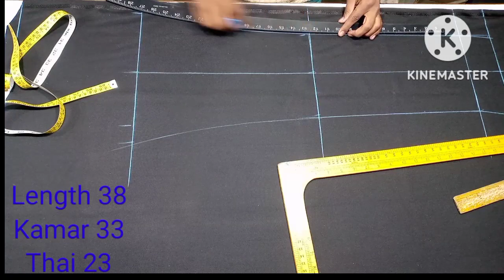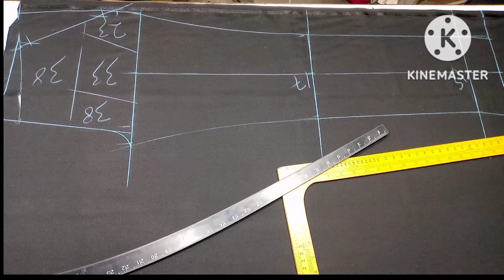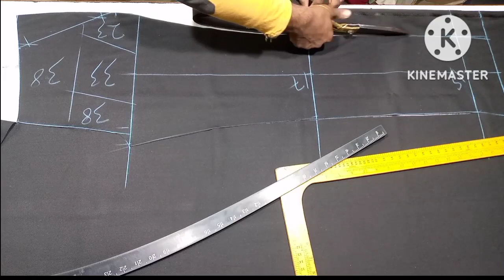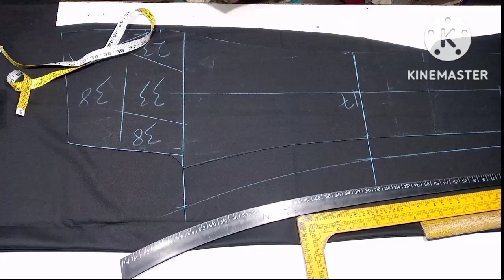Fitting pant cutting only 5 min/Nrt studio best cutting by Nrt